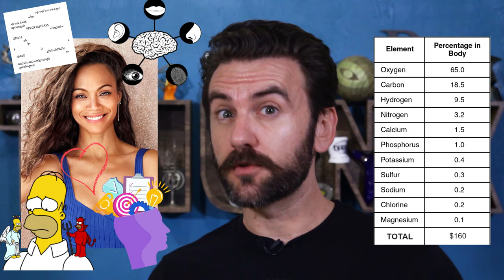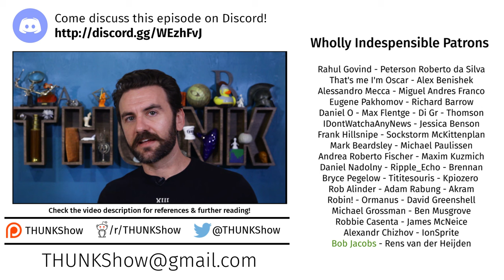248. Reductionism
Trying to understand something in terms of its parts is natural...but when is it justified?

1. The limits of reductionism. in Mind, Language, and Metaphilosophy: Early Philosophical Papers (ed. Rorty, R.) 39–54 (Cambridge University Press, Cambridge, 2014). doi:10.1017/CBO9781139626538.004.
2. Simpson, W. M. R. & Horsley, S. A. R. Toppling the Pyramids: Physics Without Physical State Monism. in Powers, Time and Free Will (eds. Austin, C. J., Marmodoro, A. & Roselli, A.) vol. 451 17–50 (Springer International Publishing, Cham, 2022).
3. Reductionism. in On Philosophy and Philosophers (eds. Małecki, W. P. & Voparil, C.) 80–108 (Cambridge University Press, 2020). doi:10.1017/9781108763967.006.
4. Burt, C. H. Irreducibly Social: Why Biocriminology’s Ontoepistemology is Incompatible with the Social Reality of Crime. Theor Criminol 27, 85–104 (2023).
5. Ogbunugafor, C. B. On reductionism in biology: pillars, leaps, and the naïve behavioral scientist. Yale J Biol Med 77, 101–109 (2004).
6. Pigliucci, M. Between holism and reductionism: a philosophical primer on emergence: Primer on Emergence. Biol J Linn Soc Lond 112, 261–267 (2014).
7. Anderson, P. W. More Is Different. Science 177, 393–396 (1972).
8. Weinberg, S. Newtonianism, reductionism and the art of congressional testimony. Nature 330, 433–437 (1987).
9. Hull, D. L. Reduction in Genetics—Biology or Philosophy? Philos. of Sci. 39, 491–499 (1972).
10. Ross, D. & Spurrett, D. What to say to a skeptical metaphysician: A defense manual for cognitive and behavioral scientists. Behav Brain Sci 27, 603–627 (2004).
11. Full Interview: ‘Godfather of Artificial Intelligence’ Talks Impact and Potential of AI. (2023).
12. Dennett, D. C. (Daniel C. Darwin’s Dangerous Idea : Evolution and the Meanings of Life. (New York : Simon & Schuster, 1995).
13. Depew, D. J. & Weber, B. H. Evolution at a Crossroads : The New Biology and the New Philosophy of Science. (Cambridge, Mass. : MIT Press, 1985).
14. For Sociology: Legacies and Prospects. (sociologypress, Durham, 2000).
15. geepytee. How different is the human mind from an LLM? r/singularity (2023).
16. Healey, R. & Gomes, H. Holism and Nonseparability in Physics. (1999).
17. Science and Beyond. (Oxford ; New York, N.Y., USA : B. Blackwell in association with the Institute of Contemporary Arts, 1986).
18. Nast, C. Is My Toddler a Stochastic Parrot? The New Yorker (2023).
19. Rogers, A. Neuralink Is Impressive Tech, Wrapped in Musk Hype. Wired.
20. What Is Reductionism? (2020).
21. Sayer, A. Reductionism in Social Science.
22. Skinner, B. F. Contingencies of Reinforcement.
23. Yirka, B. & Xplore, T. ChatGPT able to pass Theory of Mind Test at 9-year-old human level.
24. Freesound - stapled.wav by hdrck16.